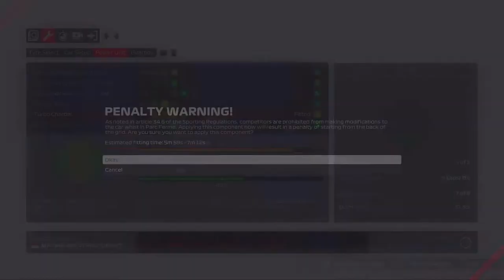Wrong strategy F1 2021 Williams Road to glory part 24 Singapore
Welcome to my Williams Road to glory career mode series for part. 24 at the Singapore Grand prix. At the Marina Bay street circuit
After a classic race in Monza we come to Singapore in hope of another an not a fully wet race like last season, (still have flashbacks). After qualifying I decided to take a whole new engine that will see us out to the end of the season. So from starting last where can we finish in the Singapore GP.